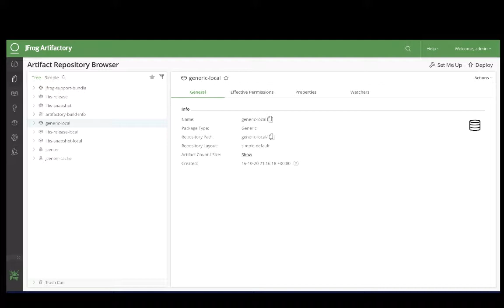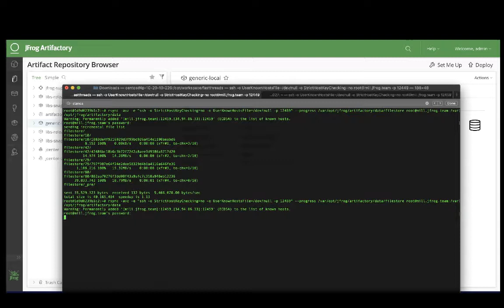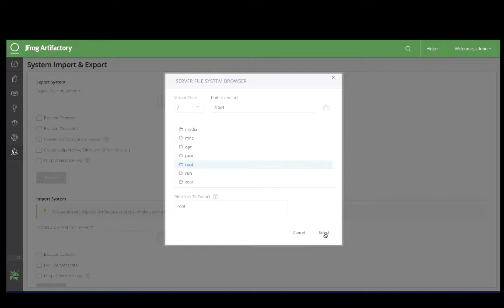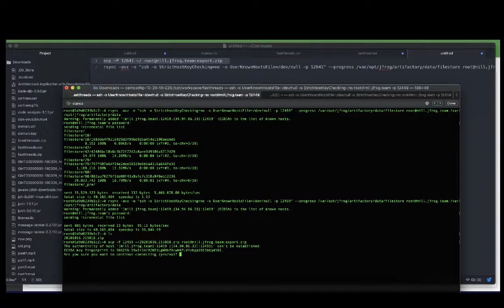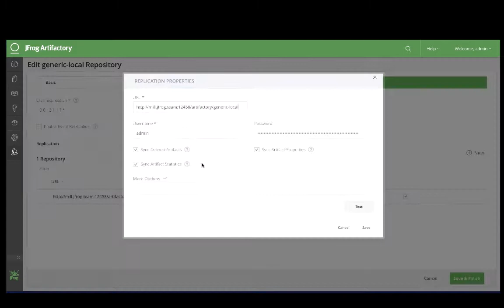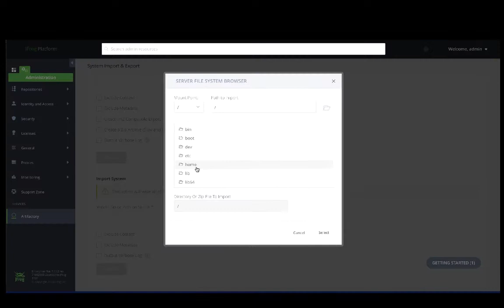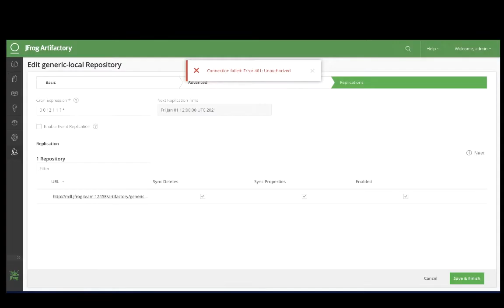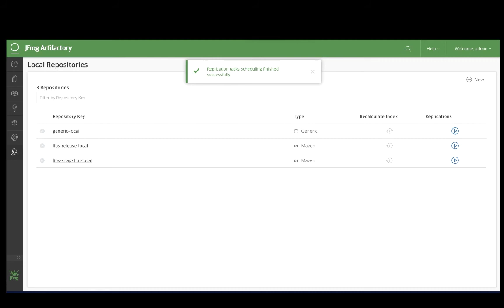How to migrate Artifactory from one instance to another in low-downtime?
By Aaron Rhodes - JFrog support